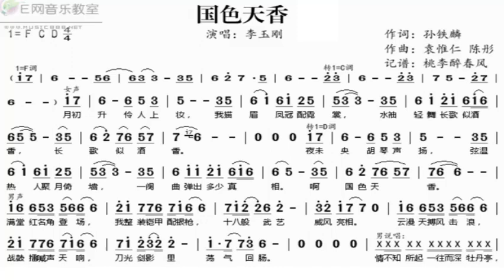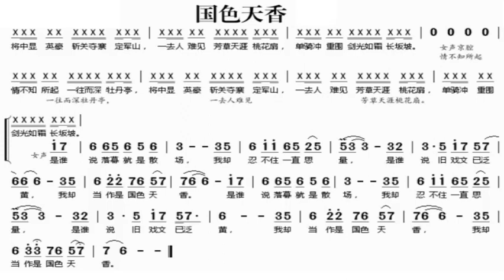囯色天香 C调伴奏 Gorgeous beauty and heavenly fragrance - instrumental in C